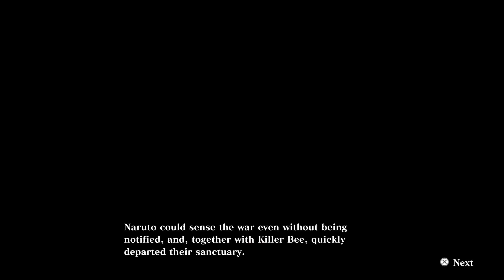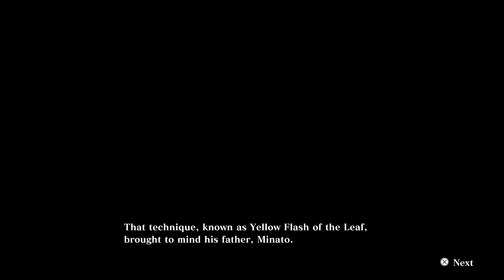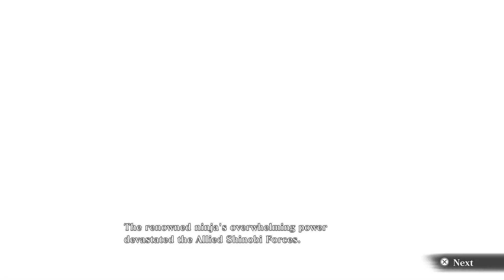Naruto X Boruto Ultimate Ninja Storm Connections Chapter 6 The Fourth Great Ninja War Part1 Part6